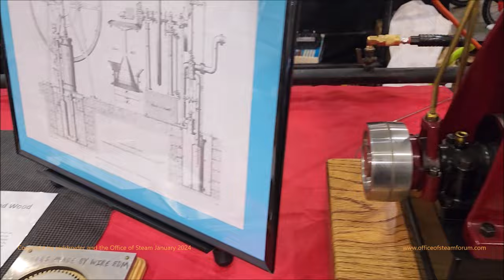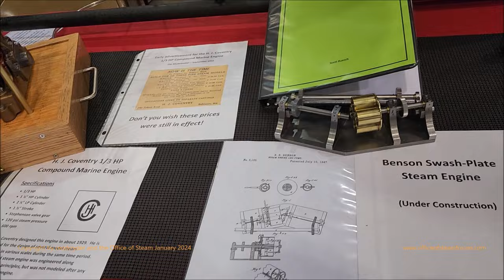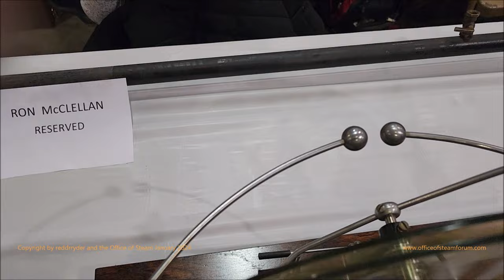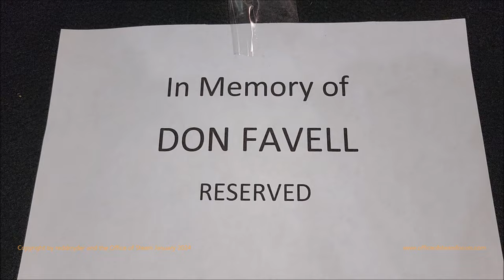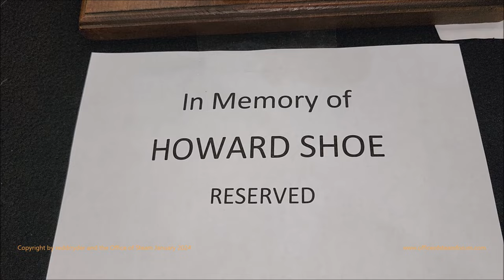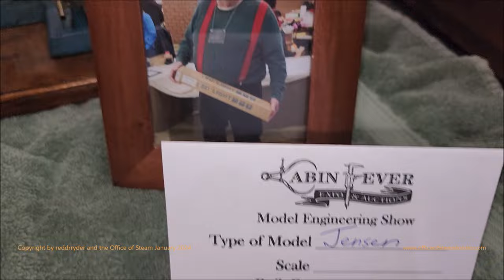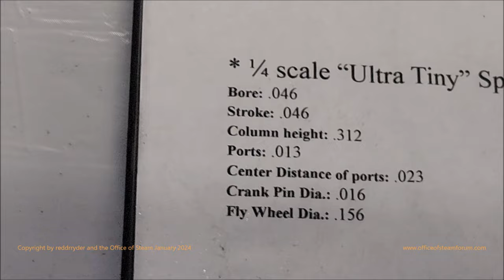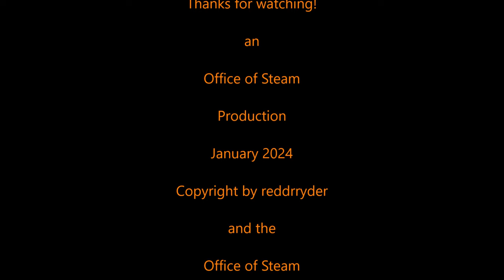Cabin Fever Expo 2024 World Class Model Engineering Show Steam Gas Hot Air Engines Trucks Excavators